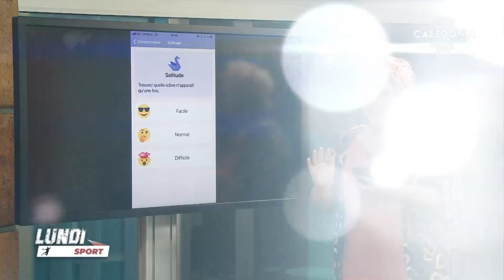LUNDI SPORT - Un Calédonien dans la haut niveau du handball et beach handball français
Le beach handball est un sport qui ne vous dit peut-être rien mais sachez qu’un Calédonien est capitaine de l’équipe de France jeunes U17 il s’agit de Jean-Philippe Takaniua. En métropole pour ces études et le handball il est avec nous par visio. Il nous parle de son parcours avec les bleus mais également de son intégration au sein du pôle d’excellence de Nîmes.